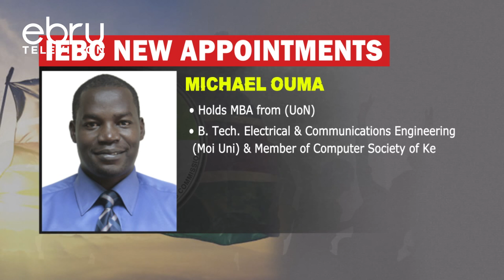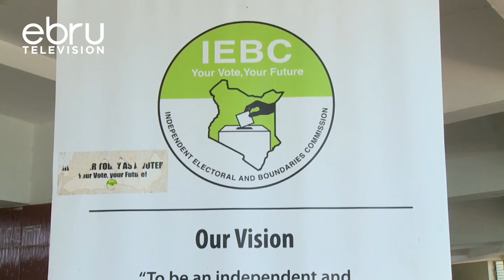ICT, Legal Affairs And Opeartion Departments At IEBC Gets New Appointees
The Independent Electoral And Boundaries Commission Has Appointed Three New Senior Officials. In An Announcement Made Friday By IEBC Chair Wafula Chebukati, Among The Appointed Include Ruth Kalundu Who Will Serve As Deputy Commission Secretary- Operations, And Michael Ouma Director Information Communication And Technology (ICT).